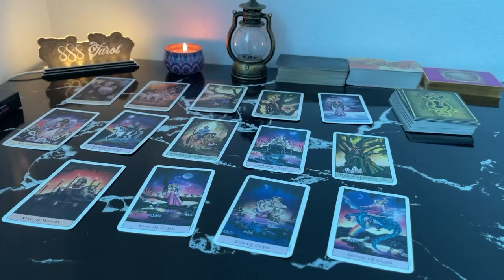LEO APRIL 2024 - WOW! THIS PERSON WILL PUT EFFORTS IN THIS SITUATION LEO APRIL TAROT LOVE READING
Hello!!!